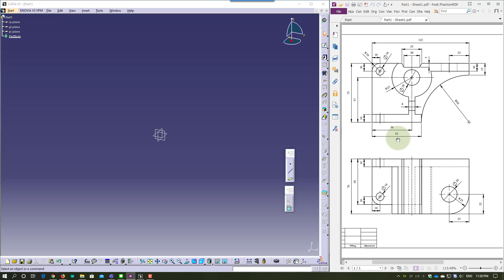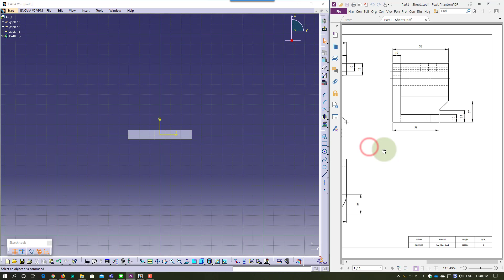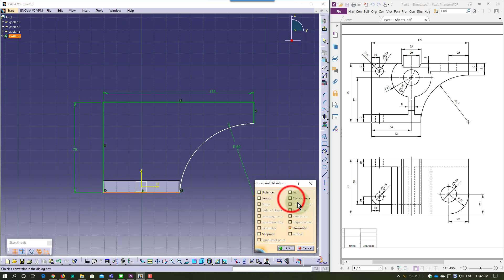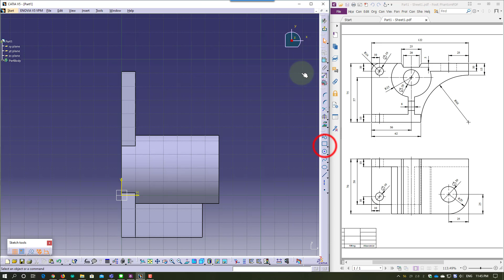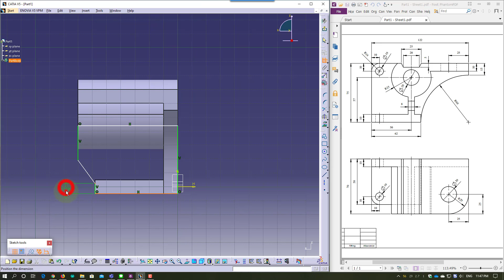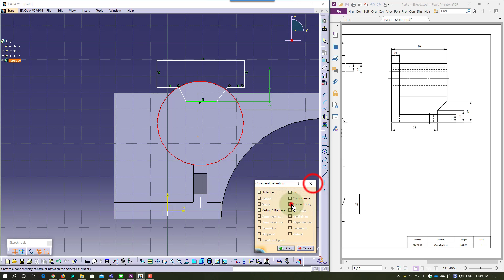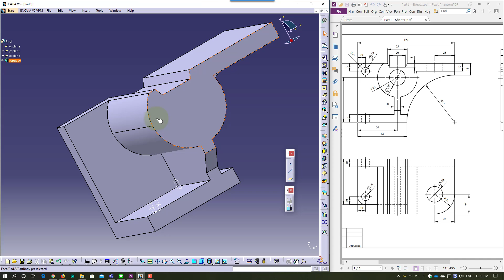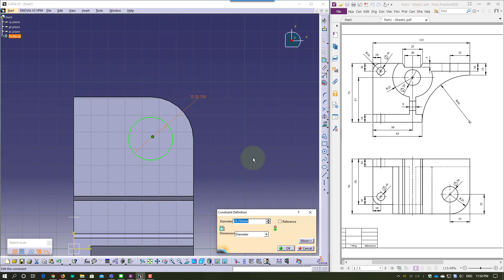EP1_(Part)CATIA-Techniques for using the program.